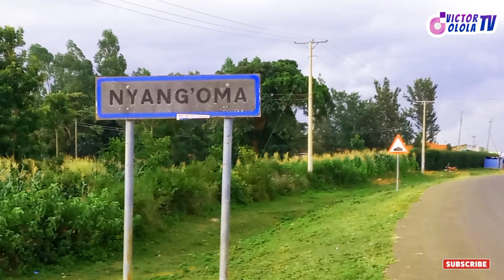Inside Barack Obama's Village Homestead in Nyangoma Kogelo, Kenya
In today's vlog, I will be giving you a tour of Barack Obama's Homestead.